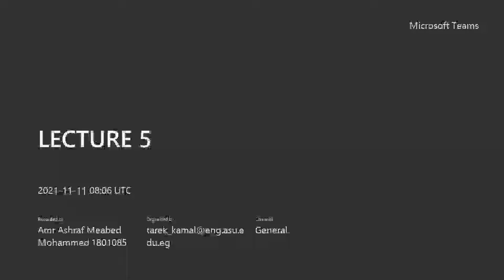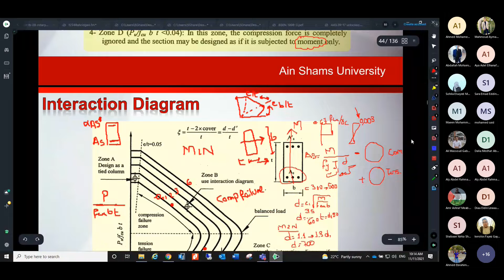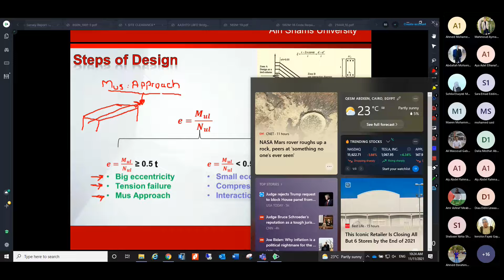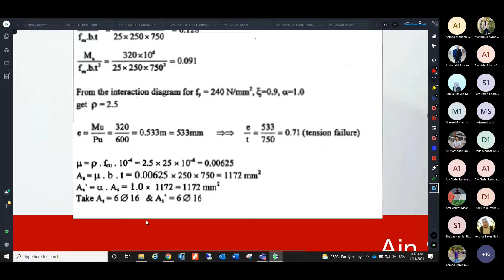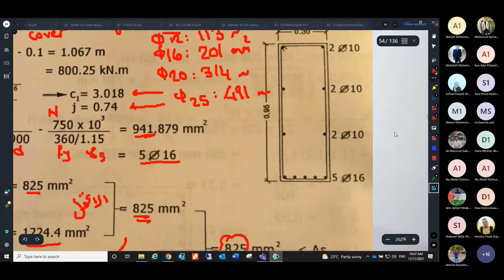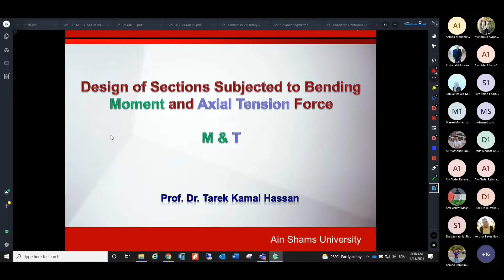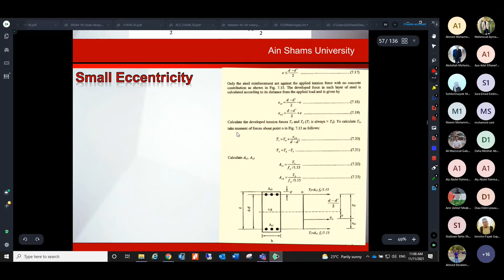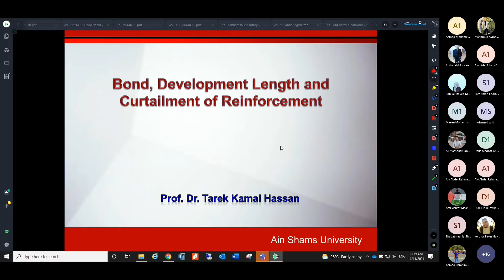CES222| Lecture 5 : M&T